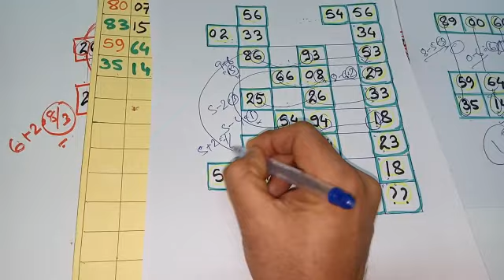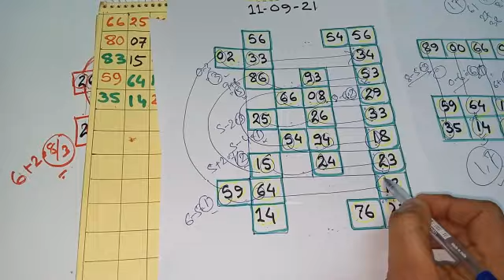KALYAN MATKA **11-09-21* KALYAN SATTA OPEN || KALYAN CLOSE TIPS || KALYAN JODI TODAY